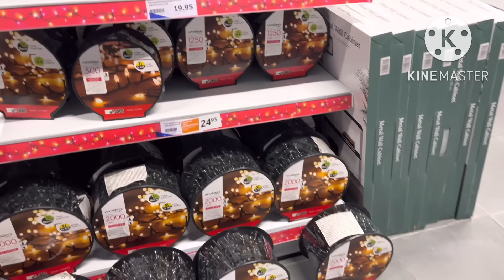ACTION ARRIVAGE 17-11 NOUVEAUTÉS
ACTION ARRIVAGE 17-11 NOUVETés  NOURCOOK

Bonjour , à tous je suis ravie de vous retrouver pour une nouvelle vidéo.
Aujourd'hui je partage ma matinée de courses avec vous .si vous avez aimés le contenu de ma vidéo abonnée vous à ma chaine .

Les magasins Action offrent une grande gamme de produits spécials fêtes de fin d'année avec en autres Noël et le jour de l'an. On va commencer par les décorations de Noël avec des pères Noël, les cerfs et la crèche de Noël. Pour enchainer avec des loisirs créatifs de Noël pour créer votre décoration DIY. Bien évidemment, on passera en revue les boules pour décorer votre sapin de Noel en passant par l'art de la table avec des nappes ou bien des ou bien des sous assiettes

‎ما تنساوش الاشتراك وتفعيل الجرس كي تتوصلوا بكل جديد القناة ✨